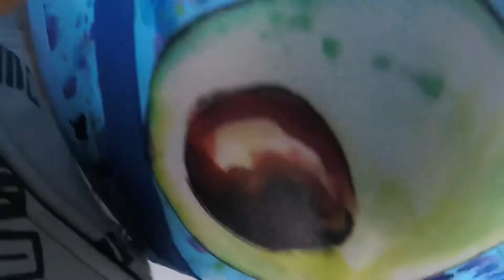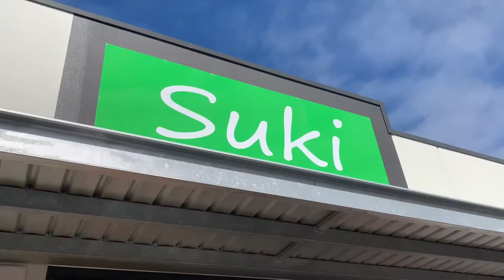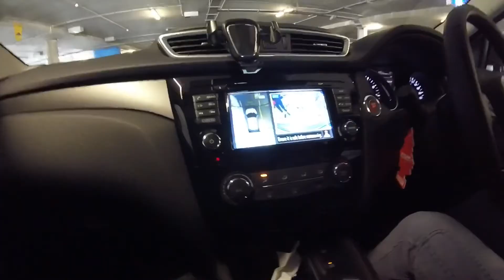Failed Uber Eat Prank at Suki Asian Store then Window Shopping at Ikea Perth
Suki Asian Shop Bertram